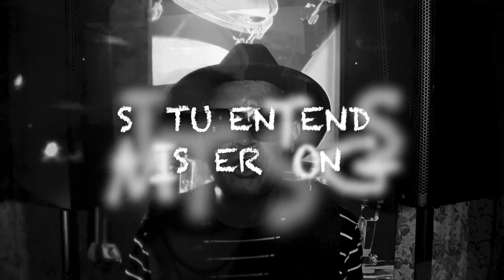Richard Bee - MISTER SONG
RICHARD BEE & The New Generation
New Album MISTER ious SONG s, coming soon!...